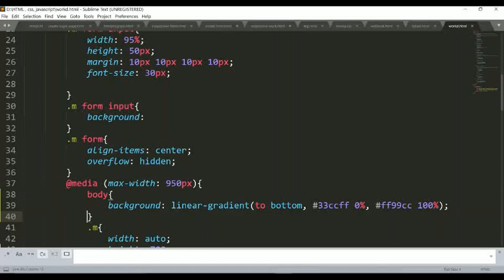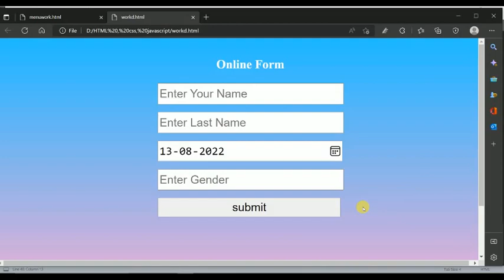HTML , CSS RESPONSIVE FORM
HTML
CSSS
RESPONSIVE
FROM
background audio song
YouTube library audio